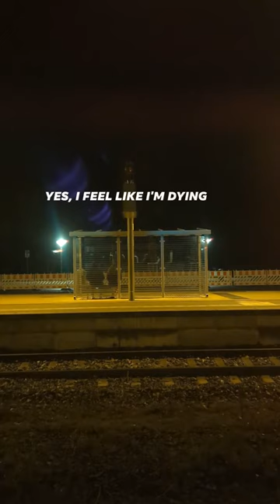Mining for Gold (Cowboy Junkies)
Manchmal eine Allegorie auf das Leben. Und wenn das was glänzt gar kein Gold ist?